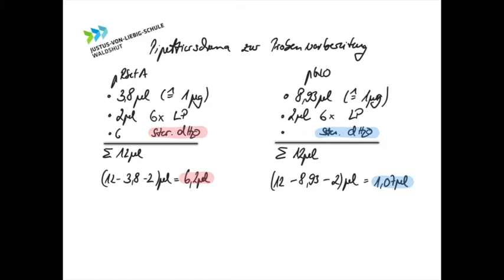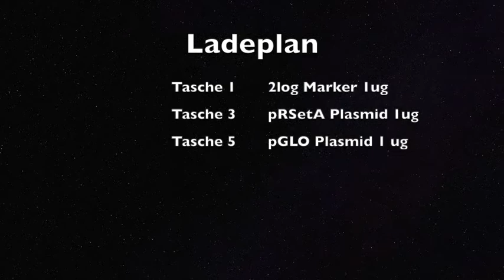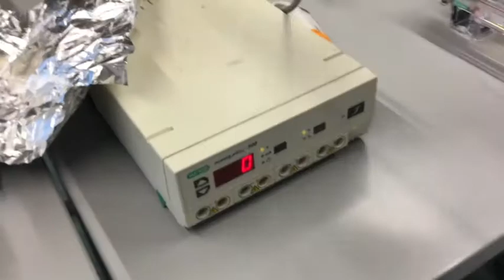Beladen und Elektrophorese eines Agarosegels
Zeigt die Probenvorbereitung für ein Agarosegel, das Beladen und den Lauf des Agarosegels. Enthält gemafreie Musik von Titel "higher hopes".